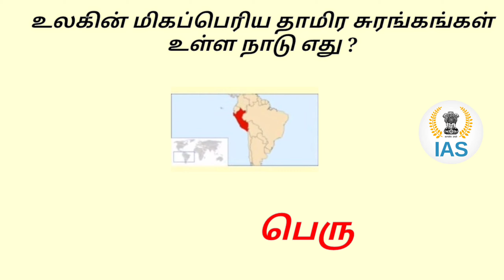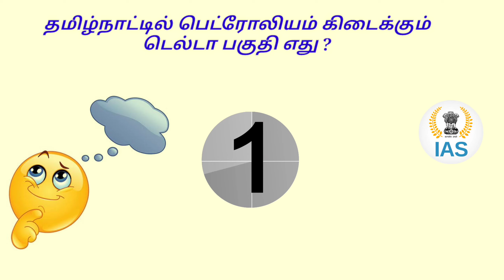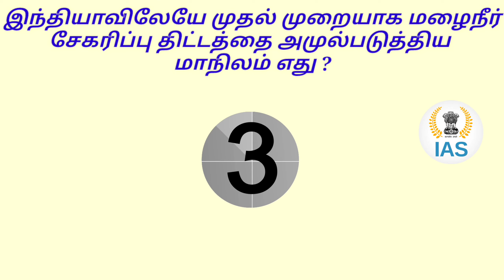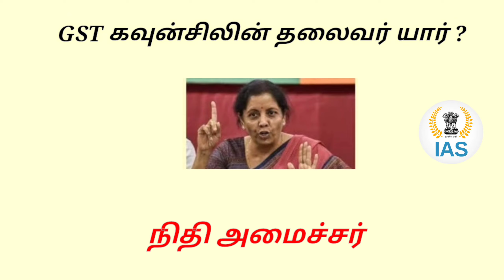Brilliant IAS Interview Questions in Tamil | interesting Puzzles | Brain Teasers 15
Welcome to my mr.prabhu ias  youtube cannel
Apart from this We also Cover Static Daily Trending News in Hindu, Static MCQs based on National Park, Wildlife Sanctuary, Capital, Currency, Sports, Cricket News, Important Days and State News, etc.
riddles brainteasers riddles that will trick your friends riddles, and brain teasers with answers puzzles riddles for kids riddles, that will blow your mind bright side riddles bright side

question;
1.உலகின் மிகப்பெரிய தாமிர சுரங்கங்கள் உள்ள நாடு எது ?
2.இந்திய நாட்டின் மிகப்பெரிய உயர்நீதிமன்றம்  எது ?
3.GST கவுன்சிலின் தலைவர் யார் ?
4.உலகிலேயே முதன்முதலில் பெண்களுக்கு வாக்குரிமை அளித்த நாடு எது ?
5.நீரை விட குறைவான அடர்த்தி கொண்ட கோள் எது ?
6.தமிழ்நாட்டில் பெட்ரோலியம் கிடைக்கும் டெல்டா பகுதி எது ?
7.இந்தியாவிலேயே முதன் முறையாக ஓட்டுநர் இல்லாத ரயில் சேவை எந்த இடத்தில் தொடங்கப்பட்டது ?
8.இந்தியாவிலேயே முதல் முறையாக மழைநீர் சேகரிப்பு திட்டத்தை அமுல்படுத்திய மாநிலம் எது ?
9.காந்திஜியின்  நினைவிடத்தின் பெயர் என்ன ?
10.விண்மீன்கள் மின்னுவதற்கு காரணம் என்ன ?
11.வெள்ளி , சனி , ஞாயிறு எனத் தொடர்ந்து வரும் நாட்களை அவற்றின் பெயர்களின்றி எவ்வாறு சுட்டிக்காட்டுவாய் ?